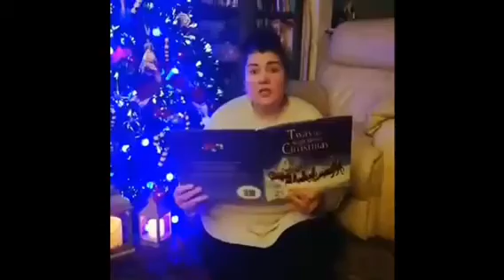‘Twas The Night Before Christmas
Read by the amazing staff at St Philip’s Catholic Primary School, Stockport